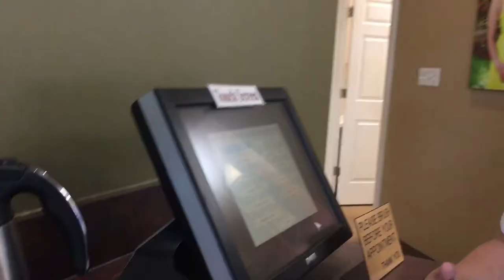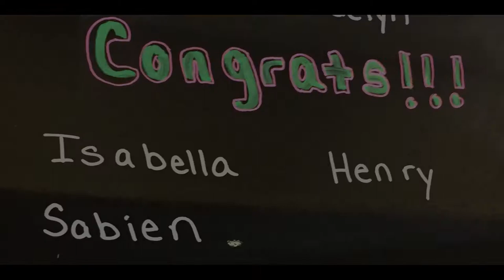The Crosby Show :: Sabien got his braces off!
When Sabien was 7 we found out he had something called hyperdontia meaning he had his baby front teeth and 2 sets of permanent teeth instead of just 1. He had to have oral surgery and braces put on at a young age. Today, a little over 3 years later he got them removed! He is so happy!

Phone We use to Film
Video Editing Software
Photo Editing Software